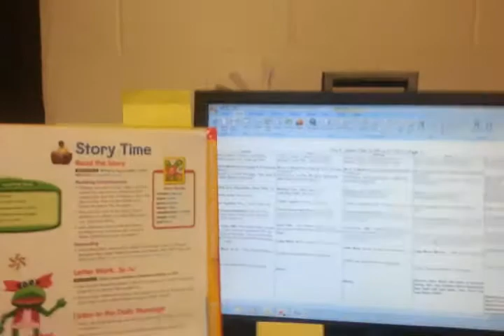My little stowaway :-)